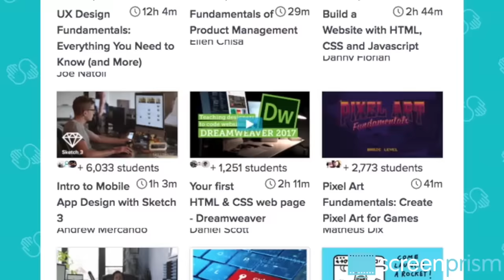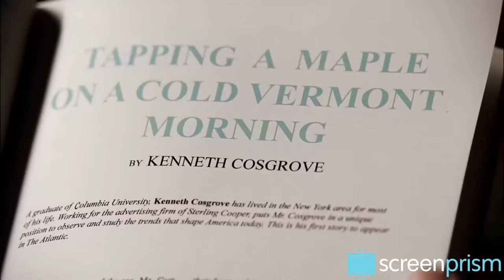Mad Men: We Are All Pete Campbell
| Everyone wants to be Don Draper, but the sad truth is we're all Pete Campbell. Watch our newest Mad Men video to find out why.